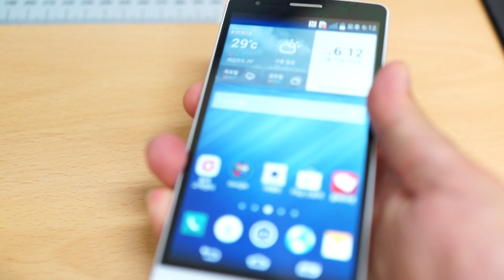G3 Beat KNOCK CODE(G3 비트 노크코드)